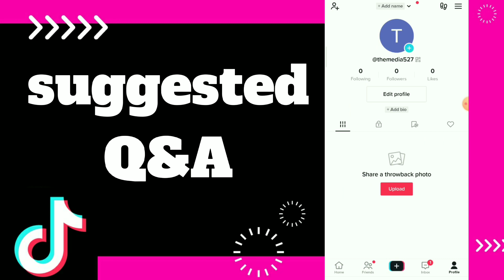How to find Suggested Q&A On tiktok App